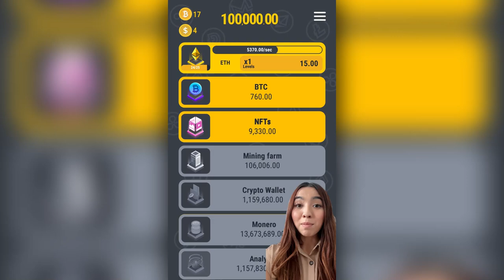Crypto Video 81 Girlfriend noob V3 UGC Ninja 1920x1080